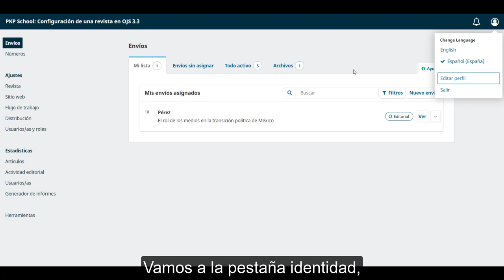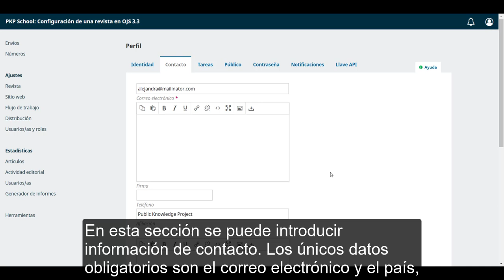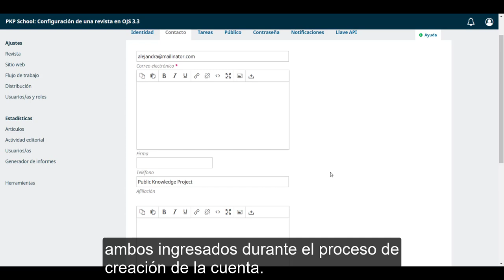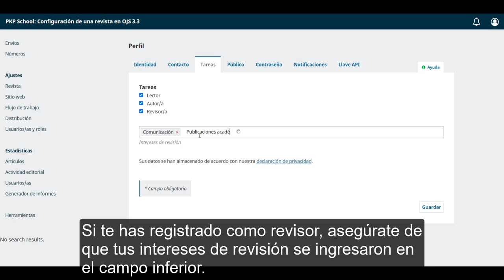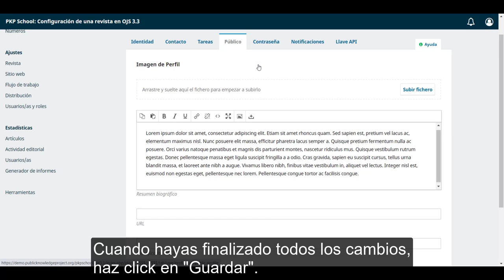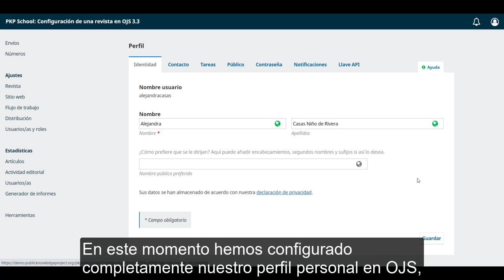Configuración de una revista en OJS 3.3. Módulo 6: Perfil de usuario